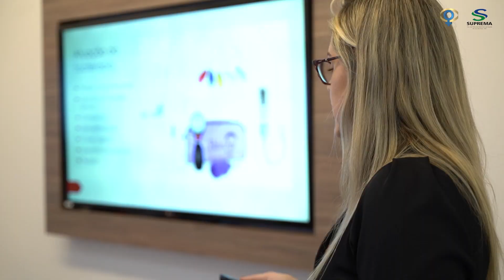Pós-graduação em Endoscopia Ginecológica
Estivemos em Juiz de Fora para o início de mais um ano letivo da Pós-graduação em Endoscopia Ginecológica e do Super Fellow, sim, Super, uma novidade que preparamos para este ano, entre tantas outras.

Infelizmente Dr. Cláudio Crispi nos deixou antes que a turma pudesse começar, mas a escolha de ir adiante e seguir com todo plano traçado foi feita!

Seremos incansáveis em manter toda a qualidade, filosofia e legado, conforme pronunciamento do Dr. Cláudio Crispi Junior!